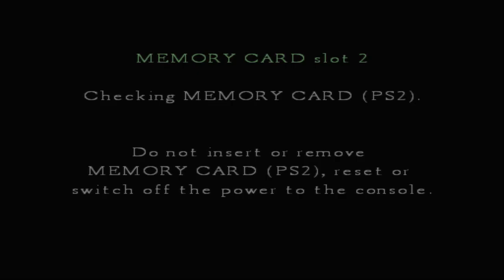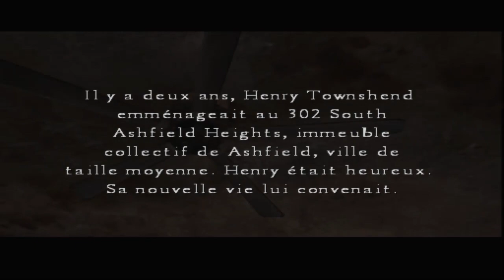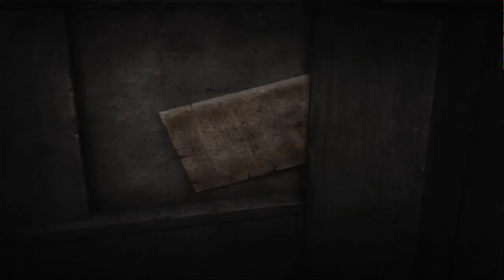Silent Hill 4 the room [FR] | Lets play 1 : un reveil étrange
Hello les amis voici le premier episode de SILENT HILL 4 THE ROOM ...pénétrer dans l'etrange et l'horreur avec ce lets play de l'horreur ultime ...
Bienvenue dans l'appartement 302...bon visionnage